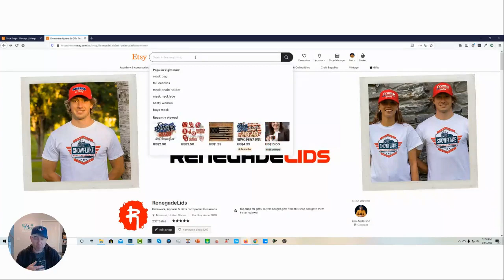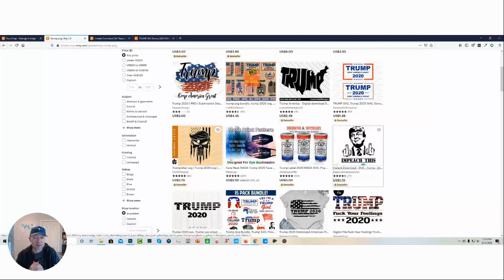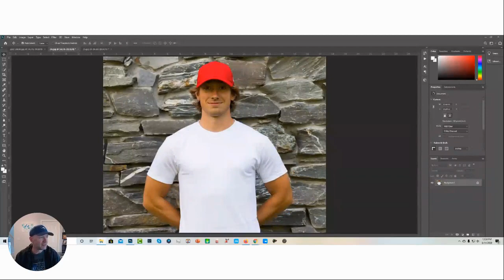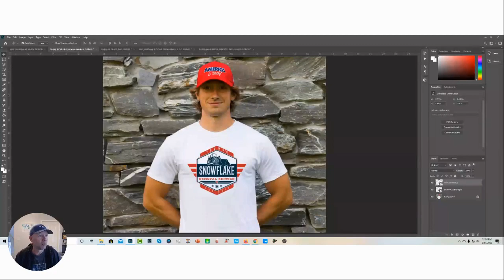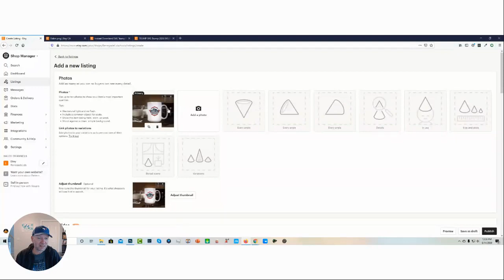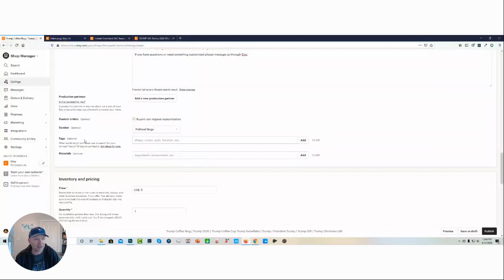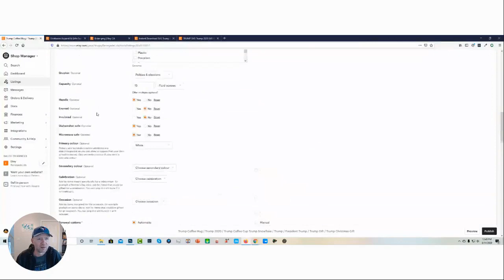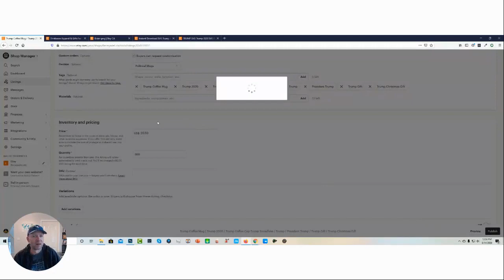Etsy Marketing Made Easy Part One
In this video we cover the basics of setting up an Etsy campaign. This is part one of a six part series.